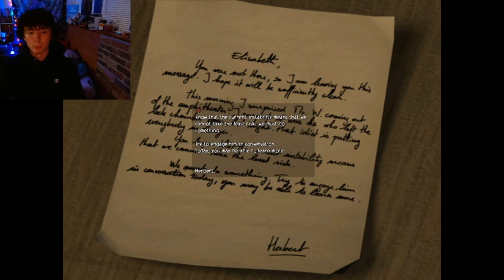Ashley's Dreams Are Crushed | Obscure # 4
Ashleys hopes get crushed by the will of reality and my dumb ah being stupid in this next installment of my obscure lets play